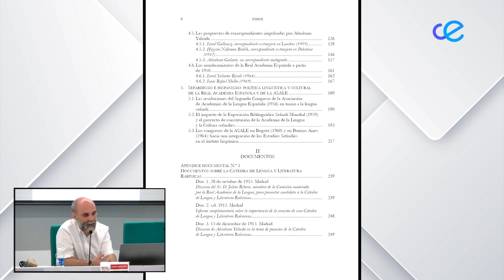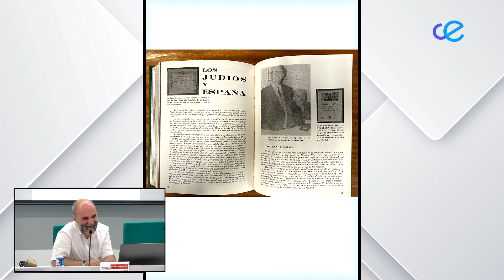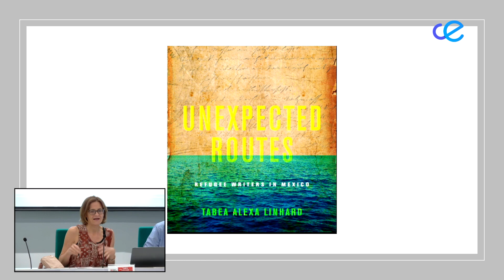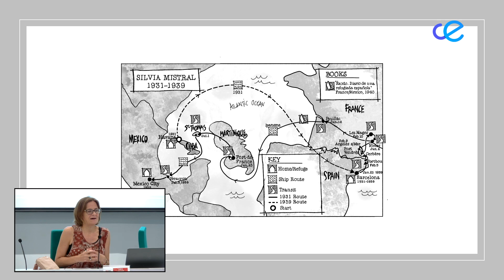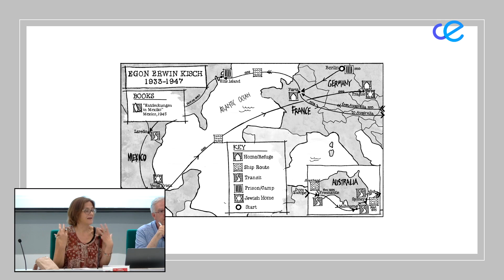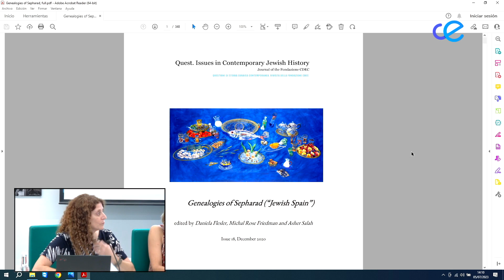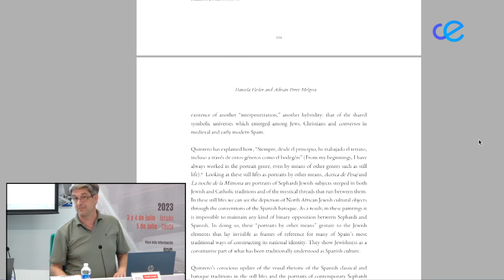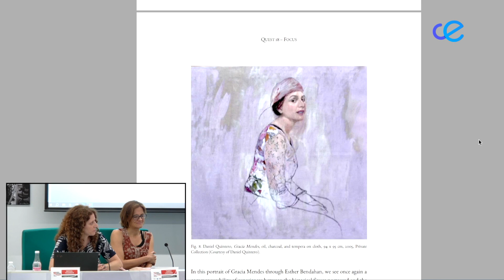VII Simposio Genealogías Sefarad - Parte 3